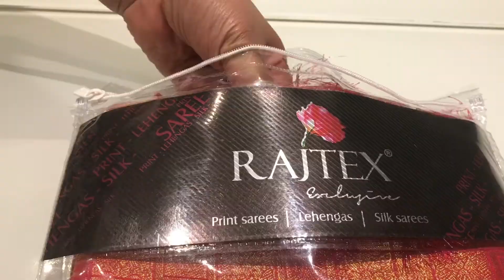Kumbhi Silk Saree | Traditional Saree Shopping#Short# SKP's Kitchen Corner & Life in UK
For more fantastic recipes, check out the SKP's Kitchen Corner.